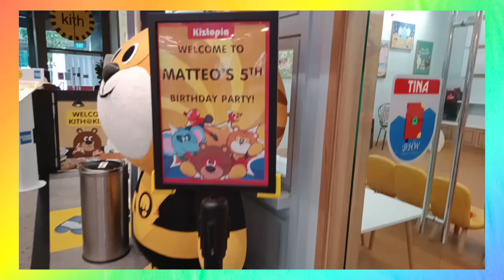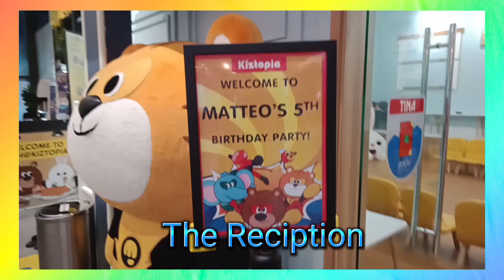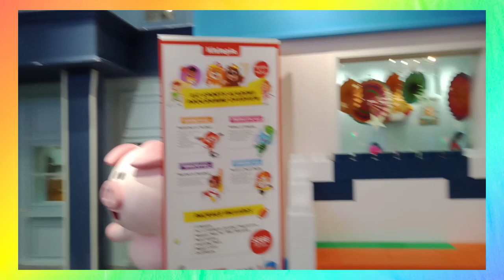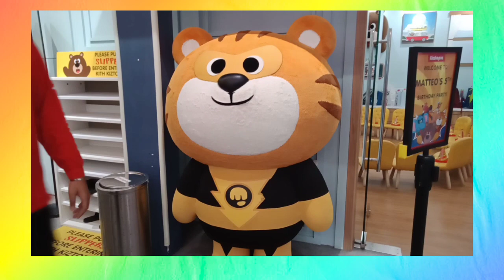It's Party time @kidztopia Marina square#Matteo@5